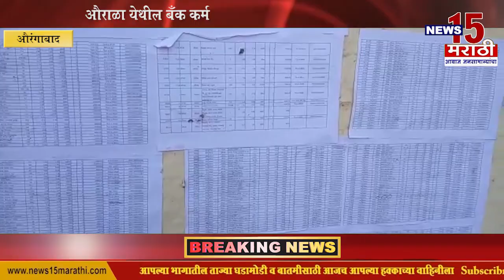औराळा येथे मध्यवर्ती बँकेकडून शेतकऱ्यांची फसवणूक, यादीत नाव असतांनाही उडवा उडवीची उत्तरे || औरंगाबाद